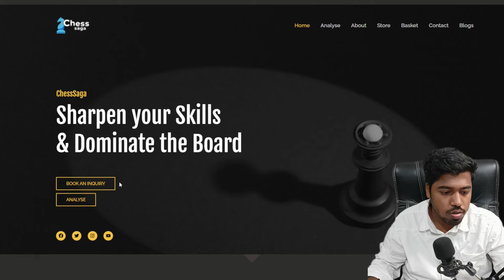Day 247: Journey to 2500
This is Day 247 of me trying to reach 2500 Rating in Chess!